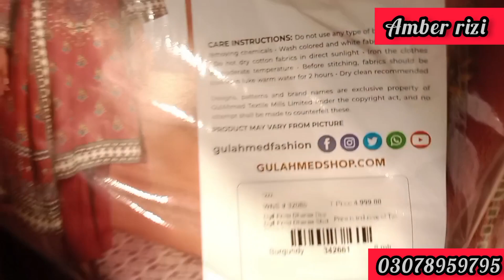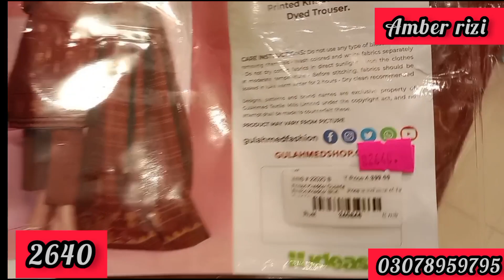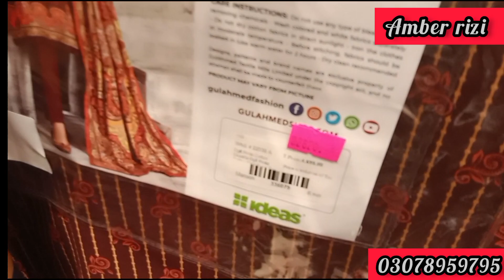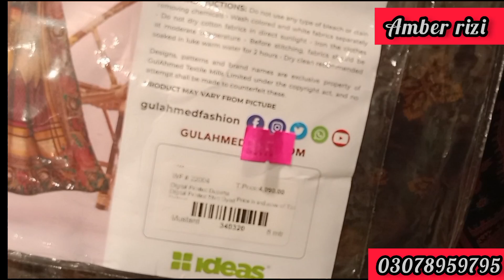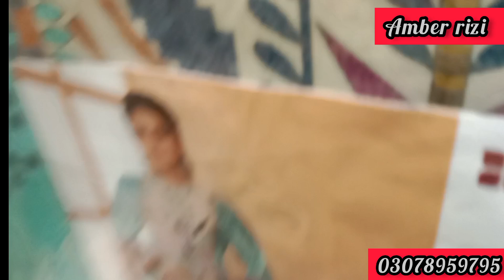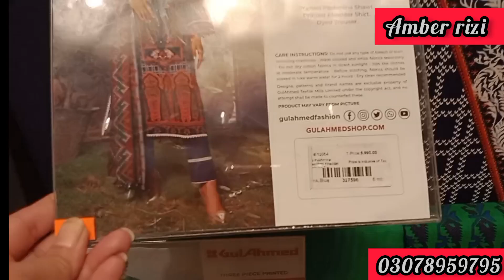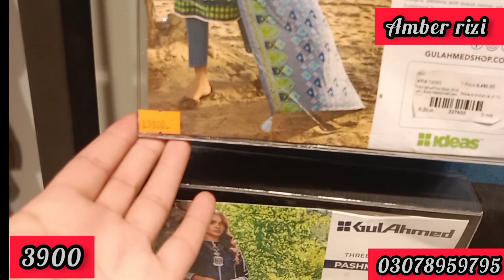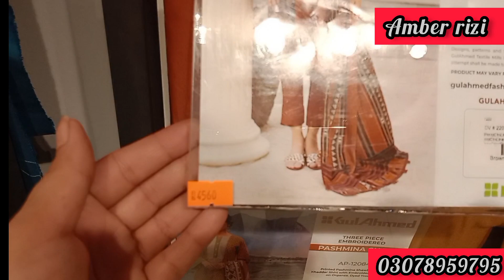Gul Ahmed year end sale||flat 40% off ||31 December 2022